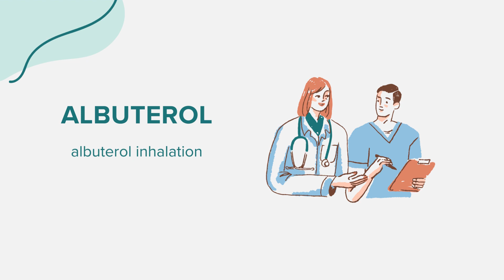Albuterol (albuterol inhalation) - Drug Rx Información (Spanish/Español)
Información general sobre Albuterol (albuterol inhalation). Contenido creado utilizando inteligencia artificial con el objetivo de conectar el acceso entre comunidades. Por favor, señale cualquier sugerencia o error en la sección de comentarios. ¡Gracias!